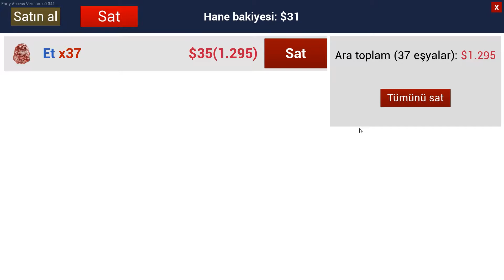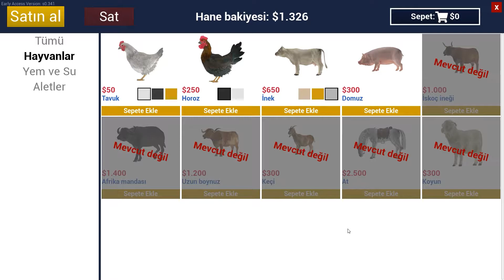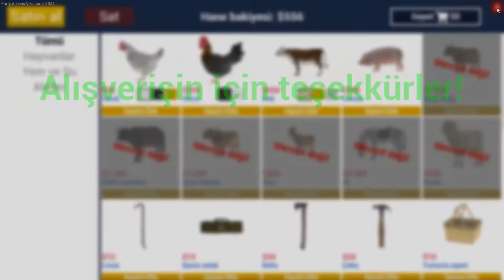BUG'A GİRDİK | NASIL ÇIKACAĞIZ | RANCH SIMULATOR SERİSİ 05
Herkese merhaba, Berkay ile multiplayer "Ranch Simulator" serimize devam ediyor. Süt sağarken oyunda bir "bug"a girdik. Çitten çıkamadık. Domuzlarımız hala ölmedi, biz de vurmaya kıyamadık :) Yeni bir inek aldık ve bir tavuk kümesi daha kurduk. Oyuna güncelleme gelmese de biz zevk alana kadar oynamayız düşünüyoruz. Önerilerinizi yorumlarda bekliyoruz.

İyi seyirler...

Sistemim;
Anakart       : MSI Z170-A Pro
Cpu              : Intel Core i5 - 6500
Ram             : G Skill DDR4 - 2400 Dual 16GB
Ekran Kartı : MSI ARMOR GTX 1070TI 8GB
Ssd              : Corsair MP510 M.2 480GB
Hdd             : Seagate Barracuda 2TB 7200rpm
Direksiyon  : Thrustmaster T300RS GT
Kulaklık       : Logitech G430
Webcam     : SJCAM SJ5000 WiFi
Kayıt için    : Bandicam